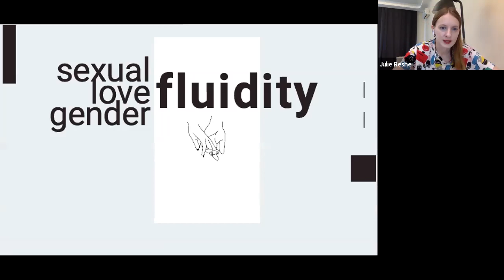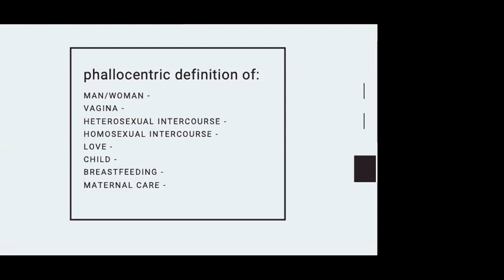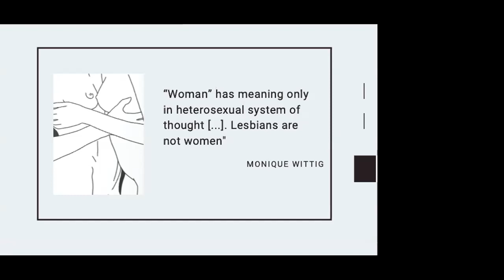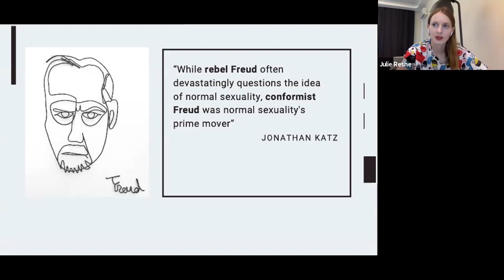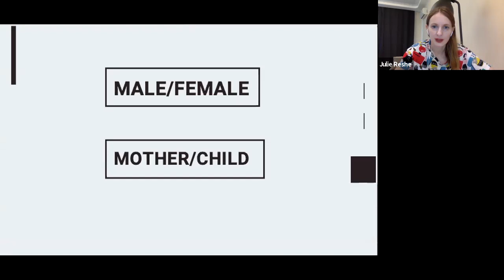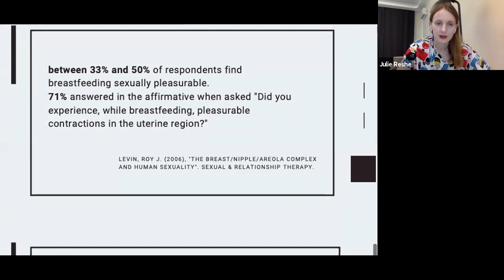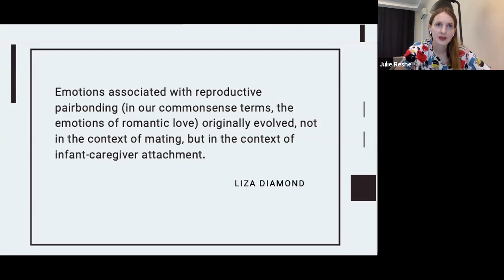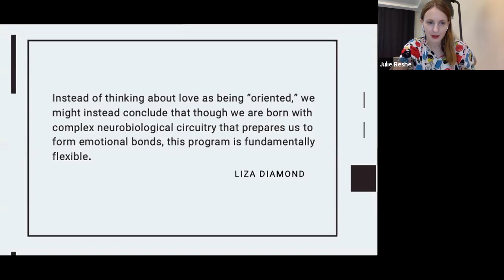love/sexual/gender FLUIDITY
Lecture 6, course GENDER, SEXUALITY AND BIOPOLITICS, 2020